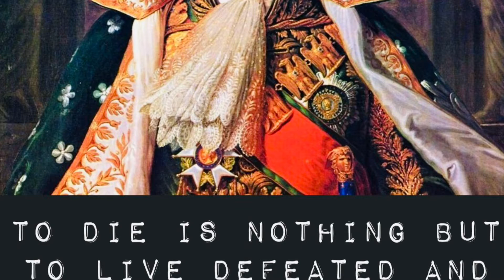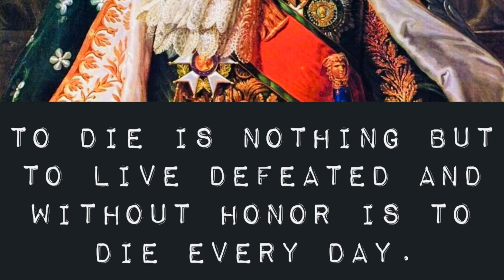Las Cases in italiano, 78-81.